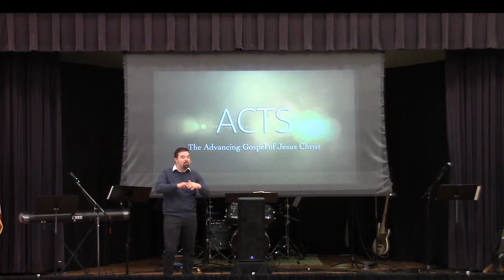The Transformation Begins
God is entrusting the message of the glory of Jesus Christ to human messengers. We want to feel the privilege and burden and responsibility and task of carrying this glorious message about the person and work of Jesus Christ to those around us.